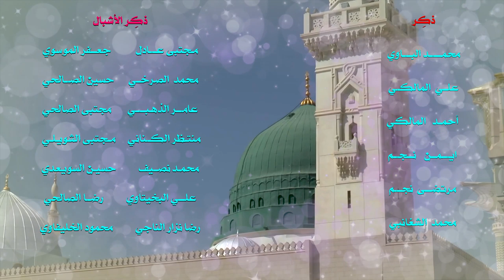راب إسلامي مهدوي || يمبعوث || منتظر الشويلي || كلمات : أبو باقر المياحي